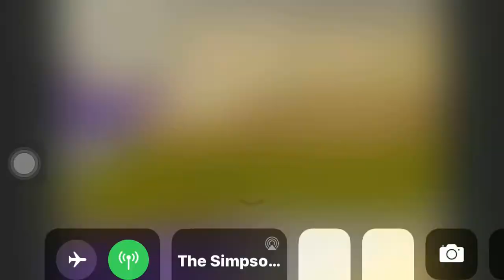The Simpsons- Poupon me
Skinner saying poupon me